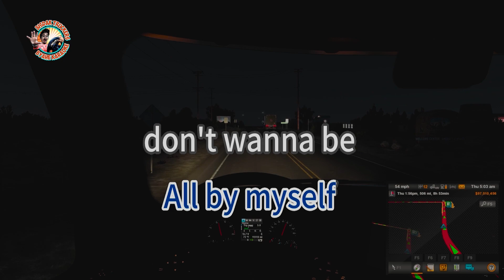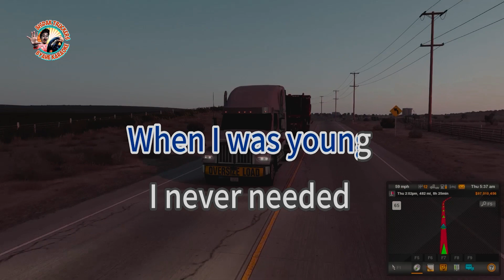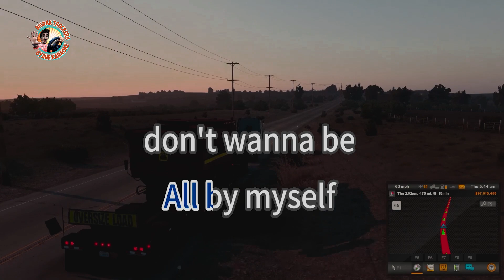All By Myself - Celine Dion - karaoke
Song Title: All By Myself
Artist: Celine Dion
karaoke version

And making love was just for fun
Those days are gone
Livin' alone
I think of all the friends I've known
But when I dial the telephone
Nobody's home
Anymore
Hard to be sure
Sometimes, I feel so insecure
And love's so distant and obscure
Anymore
Anymore
Anymore
Don't wanna live by myself, by myself anymore
By myself anymore
I never, never, never
Needed anyone